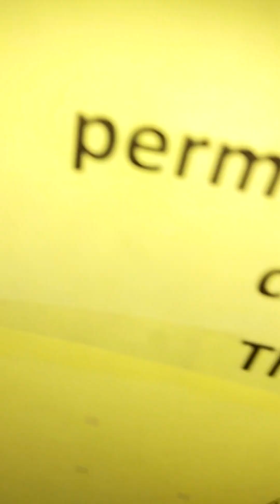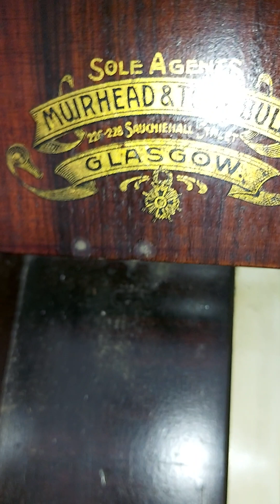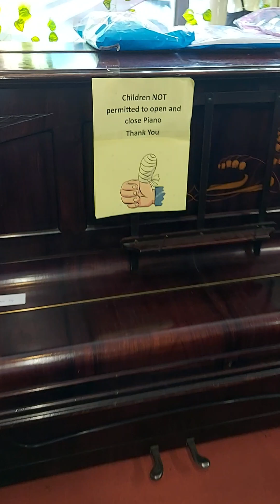A.Taylor & Co. Piano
Finally another piano in the Jack and Jill charity shop Portlaoise. It has been five years since I have seen any there. The price is reduced from €200 to €130. It is marked as sold. Whoever has bought this piano has made a big mistake. If they call a tuner it will not currently hold tune. I have tuned an A.TAYLOR & SON piano in the past. In better condition than this one. Only a quarter tone flat. But straight-strung and over-damper. This one looks like a slightly later model. An over-strung frame and an under-damper action. But must have been neglected all its entire life. Strange having only about nine single bass strings. Some notes are not dampening due to their damper felt missing. In need of a major regulation. One key doesn't work plus stays down. All the pins will need a big CA treatment before attempting to tune the piano. Currently not in tune with itself. Is a mix of a tone flat and three semi-tones flat. C5 is about 440 which A5 should be. I so wish it could be a profitable project piano for me. I hope the new owner knows what they are doing. At least I would have some idea of what I am doing if I was the new owner.

Will need:
Major regulation
Replacement damper felts
One key repaired
CA treatment on pins
Big pitch-raise
Big fine tuning
A good home